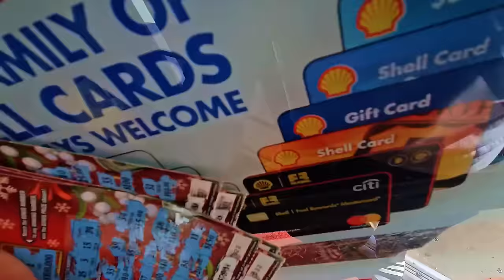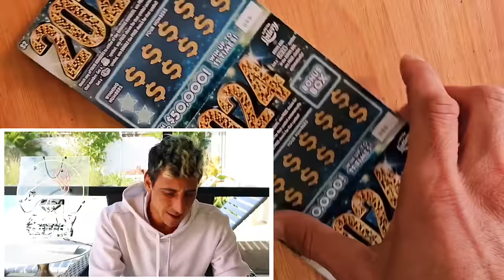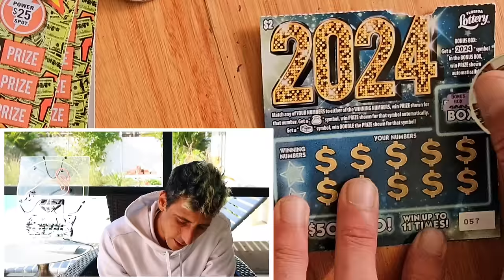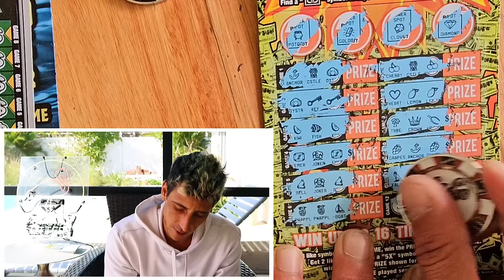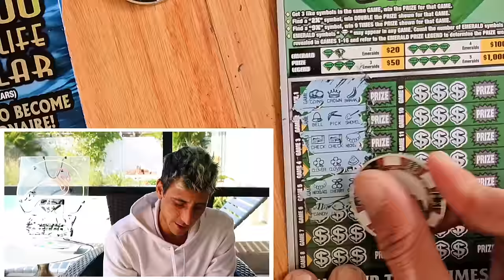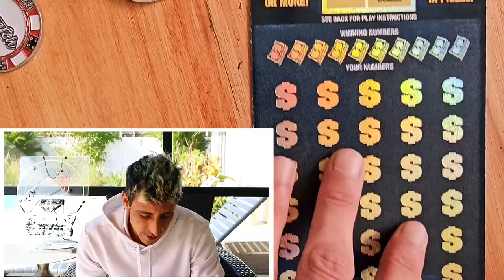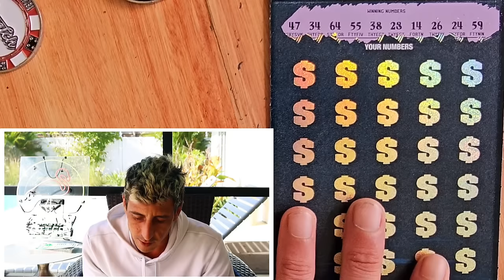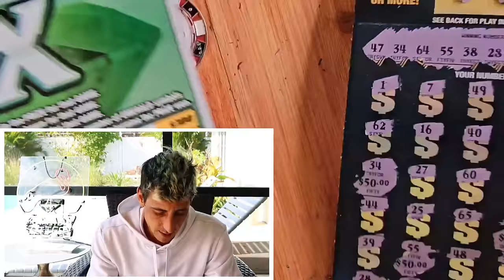💥MASSIVE WINNER💥 I WON SO MUCH TODAY!✅️🚀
I Won so much on this sess!!Was crazy!

2 x $50 $1,000,000 Year for Life Spectacular
1 x $30 300X the Cash
2 x $5 Emerald Mine 9X
2 x $5 Cash Eruption
6 x $2 2024 scratch off tickets from the florida lottery!

Join Stake Online Casino here (copy/paste link):
stake.us/?c=scratchlife